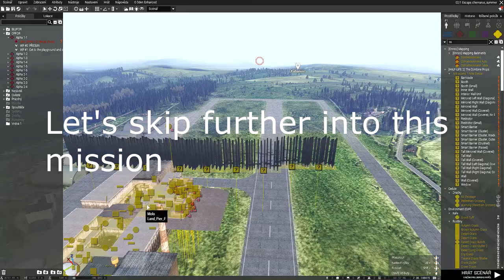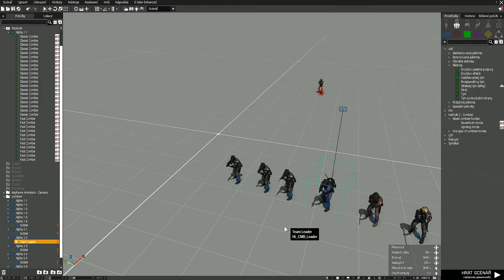I mixed two favorite games from my childhood together and I feel like a kid again ❤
A showcase of my custom Half life themed Arma3 campaign that is still in pre-alpha stage. When I was a little kid I used to love playing Operation Flashpoint (mostly because of the editor) and Half life games. The newest installment ARMA 3  has a shitton of mods including Half life one so I decided to have some fun and started creating a campaign in the editor. This game is trully a lot of fun allowing you to create almost everything ;) .

The mods used are "half life resonance cascade, half life zombies and improved melee system"